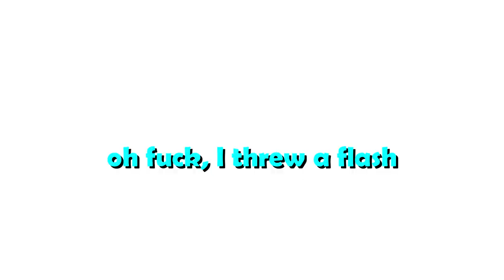How not to use utility in CSGO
Name me one more youtuber who uploads as often as me.

I was editing funny moments and than I found out that I have a lot of clips of my friends and me failing grenade throws. And yes I know I misspelled "grenades" but at least I know how to spell it now.

I started uploading more. I am enjoying it very much right now. I'll keep on posting video for you guys. If I get enough support I will post eaven more!

Also thanks for subbing, welcome to everyone new on the channel.